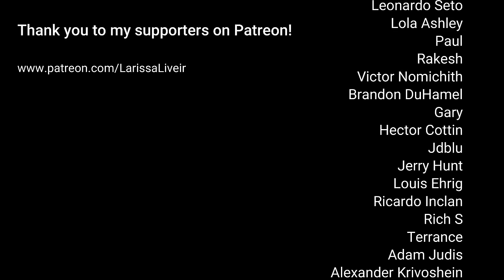Tears In Heaven - Larissa Liveir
Tears in Heaven by Eric Clapton. Fingerstyle guitar cover performed by Larissa Liveir.

🔻MY OFFICIAL SOCIAL MEDIAS:

I don't have telegram.